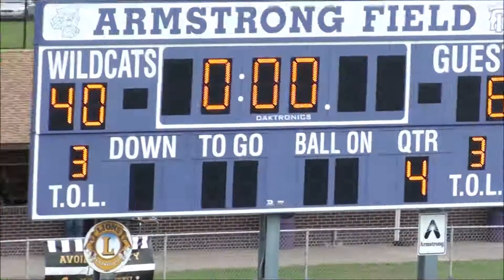Three Rivers 8th Grade VS Gull Lake highlights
Three Rivers 8th grade Game VS Gull Lake 2014. At Armstrong Field in Three Rivers.